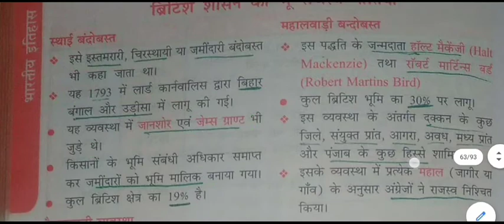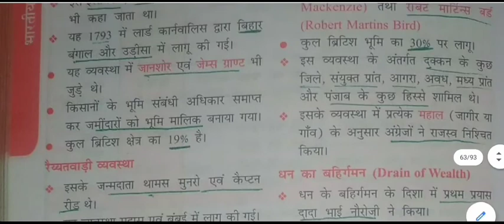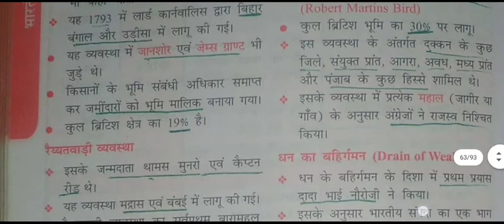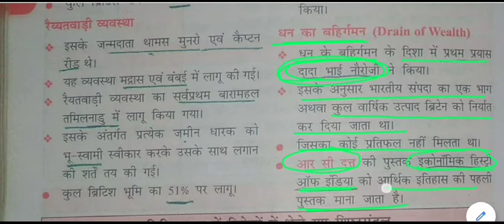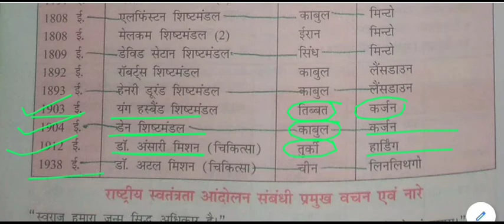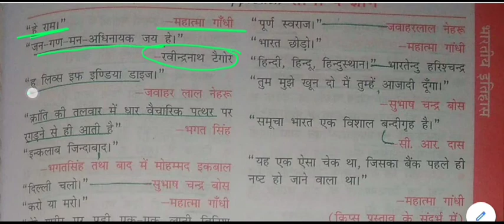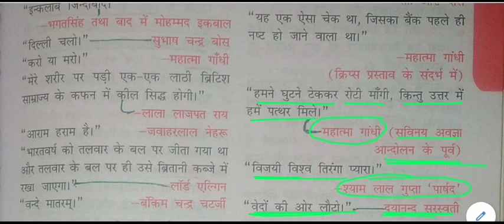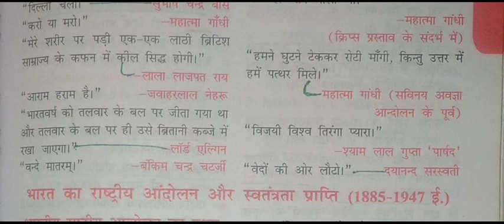सामान्य ज्ञान - ब्रिटिश शासन की भू राजस्व नीतियां